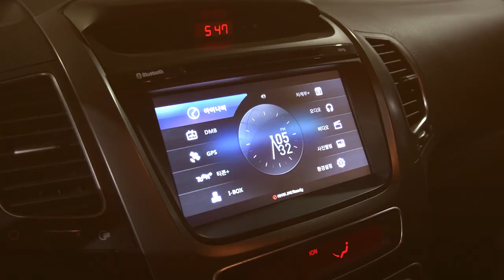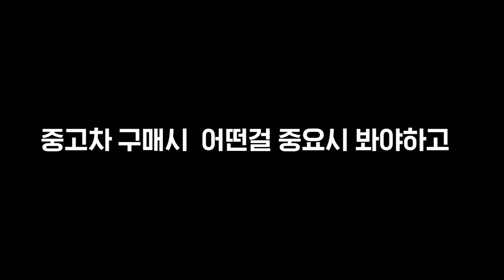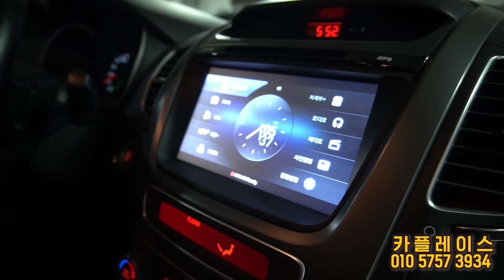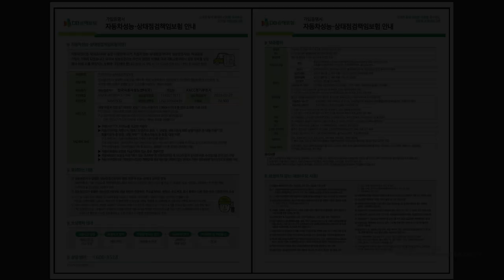[카플레이스] 기아 뉴 쏘렌토R 초특가에 준비했습니다 790만원!!1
차량명 : 기아 뉴쏘렌토R
등급명 : 뉴쏘렌토R 2.0 TLX
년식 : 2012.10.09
색상 : 은색
주행거리 :122,114km
가격 : 790 만원

부천 :440,000

위치 : 경기도 부천시 송내대로 450 KB 국민차 매매단지 214/215 호